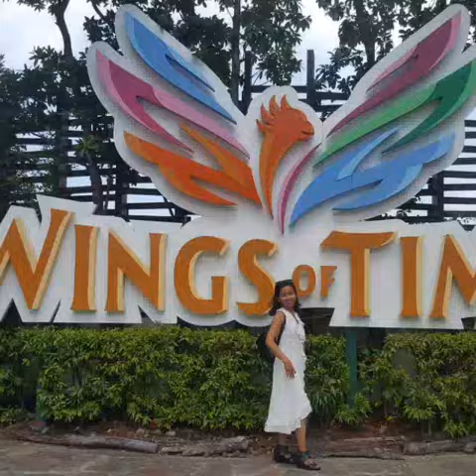Merlion @(Sentosa sg)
Beautiful views at Sentosa in Singapore is the best tourist spot of the country love it